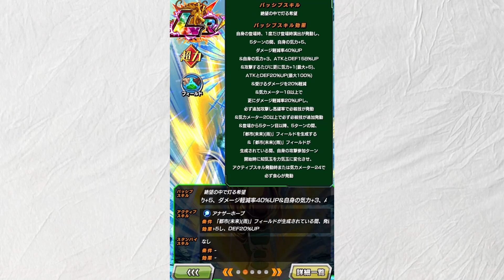【デジャブ】悟飯未来で気持ちよく勝てたと思ったら、もうひとステージあり発狂する男（） ドッカンバトル